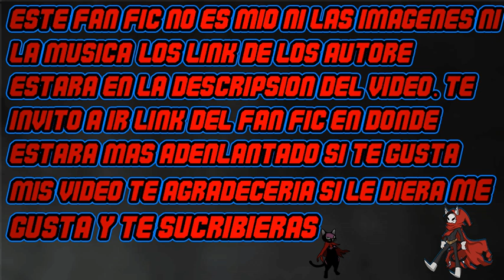QHPS yo soy spiderman de MCU cap 357-360